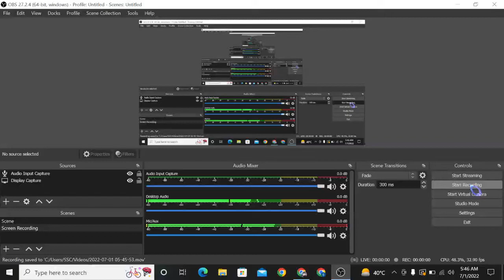Digital Marketing Complete Course in Urdu/Hindi | Lecture # 03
Learn today’s most demanding skills with our advanced & free digital marketing course. The course covers all the important modules, like SEO, SEM, Email Marketing, Content Marketing, Influencer Marketing, just to name a few. This is an ideal digital marketing tutorial for beginners to get started!

It is the most efficient way for individuals and businesses of all sizes to establish an online presence and accelerate growth. It comprises various sorts of techniques and fields like search engine optimization (SEO), social media marketing (SMM), Pay-Per-Click (PPC) advertising, and more

👉 How to Learn Digital Marketing Free?

While there are many courses available, but if you are looking for a free digital marketing tutorial for beginners or a full course, then this video is the best choice for you.